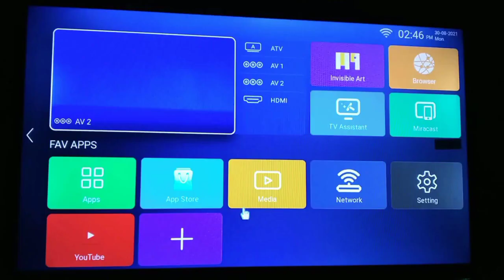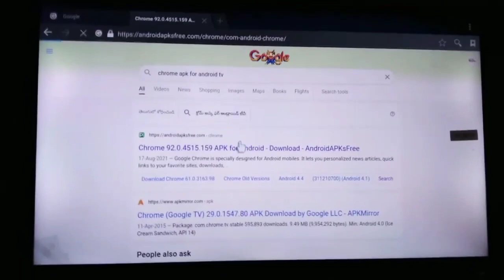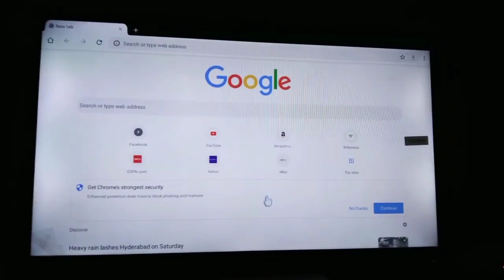How to install Google Chrome in Wisdom share Android tv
Install chrome in Android tv
Google Chrome download in wisdom share Android tv
How to install Google in Android tv